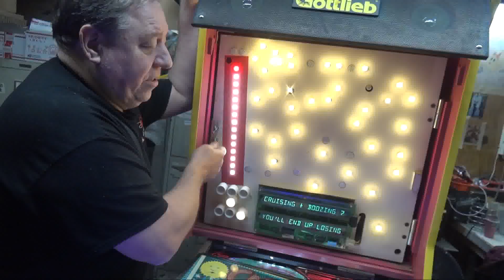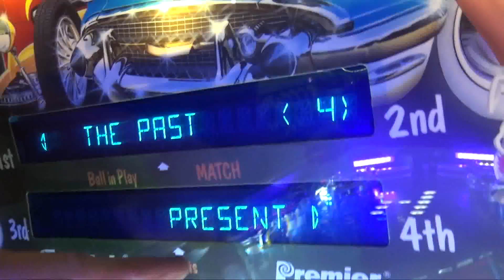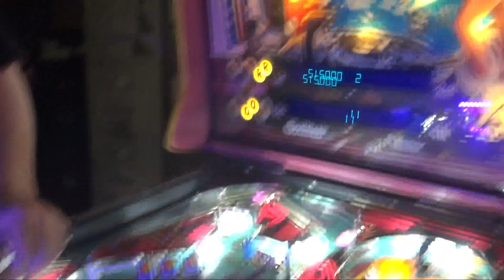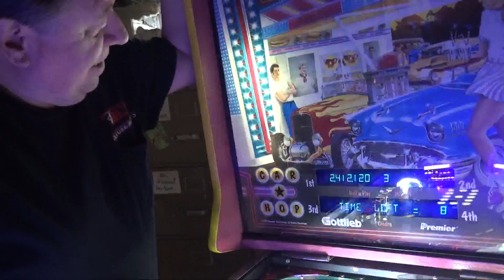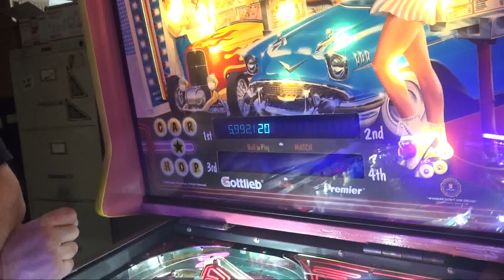#1232 Gottlieb CAR HOP Pinball Machine Restored with LED's TNT Amusements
Todd Tuckey shows you one of six "Street Level" pinball machines Gottlieb released.  CAR HOP had the ability of letting the player select which sounds and scores ERA they wanted--Past or Present!   Sadly, the "PAST" portion of the video was not recorded, which also showed many of the game play features--and game was picked up the following day before we realized this.  BUT, you can at least see the "Present" day play and also all of the details of this nostalgic modern classic!